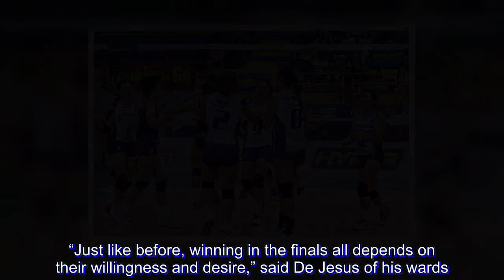F2-Petron SLiga final: Hungrier team wins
F2 Logistics coach Ramil de Jesus and Petron counterpart Shaq delos Santos are in saying that the latest titular showdown between their highly touted squads will most likely be determined by the hunger factor.

The two clash for Philippine Superliga All Filipino crown beginning tomorrow, marking the fifth straight time the rivals will try to outwit the other in a high-stakes confrontation.

“Just like before, winning in the finals all depends on their willingness and desire,” said De Jesus of his wards. “Hopefully, they would want it more. They worked hard to get into the finals. They should do everything to finish the job.”

Delos Santos expects no less from his charges, who are determined to extend their reign in the PSL’s most prestigious conference.

“For sure, F2 will review our game and come up with adjustments and we will do the same. So I think it will boil down to mental toughness and heart. We’ll have to labor for every point,” said Delos Santos, whose side won all their 12 games in the season-ending tournament.

The rivals boast of the more powerful lineups in the league, with the Blaze Spikers parading the likes of Mika Reyes, Remy Palma, Rhea Dimaculangan, Aiza Maizo Pontillas, Remy Palma, Bernadeth Pons and Sisi Rondina and the Cargo Movers fielding a potent crew led by Cha Cruz-Behag, Aby Marano, Ara Galang, Majoy Baron and Kim Fajardo.

Meanwhile, University of the East nipped Colegio San Agustin, 25-10, 26-24, 25-8, to advance to the bronze medal match of the Collegiate Grand Slam. The Lady Warriors, who posted a 2-3 mark in the elims, will dispute third place with idle Far Eastern.

Later, finals-bound University of Santo Tomas waylaid De La Salle-Dasmariñas, 25-15, 25-16, 25-20 to complete a 5-0 sweep of the elims.

Eya Laure and Ysa Jimenez punched in nine points apiece as the Tigresses warmed up for their title showdown with University of the Philippines with another straight-set romp.

After dominating the first, the Lady Warriors struggled and trailed 21-23 in the second.